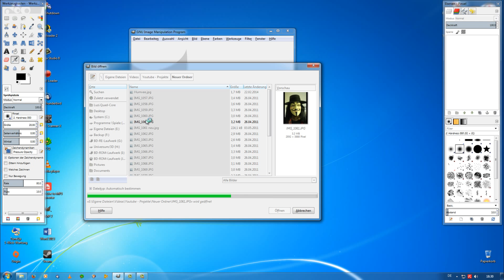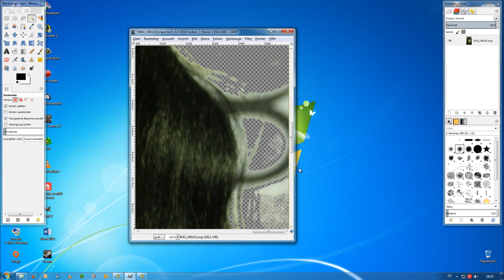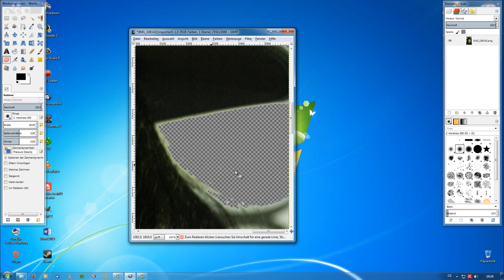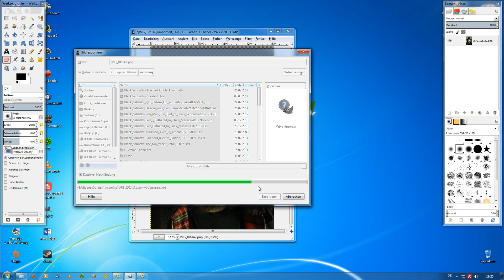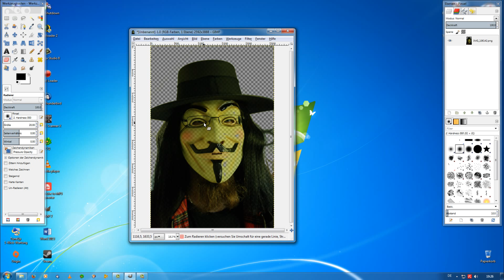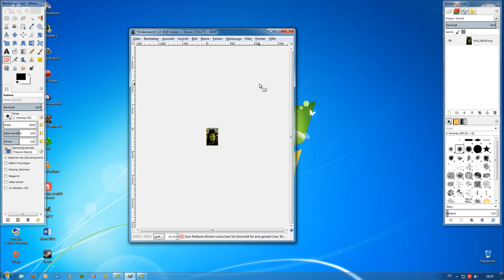Bild mit GIMP Transparent machen / Wasserzeichen YouTube ( Adobe Photoshop )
Adobe Photoshop

Amazon.de
Adobe Photoshop

Amazon.com
Adobe Photoshop